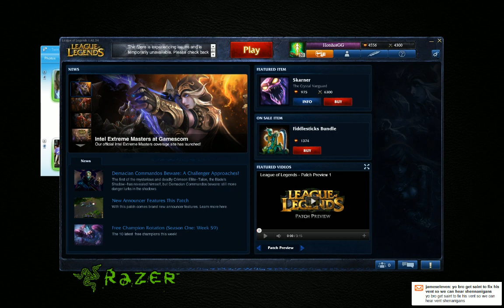LoL - Nidalee 51 pt3 - HotshotGG